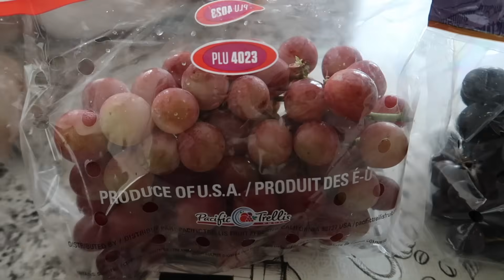ASSORTED GRAPE FEAST! JUICY FRESH FRUIT EATING SOUNDS *BIG BITES* 먹방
ASSORTED GRAPE FEAST! FRESH FRUIT EATING SOUNDS *BIG BITES* 먹방 BABY GREEN GRAPES, RED GRAPES, BLACK GRAPES
Hope you guys enjoyed (if you did, please give this video a thumbs up)